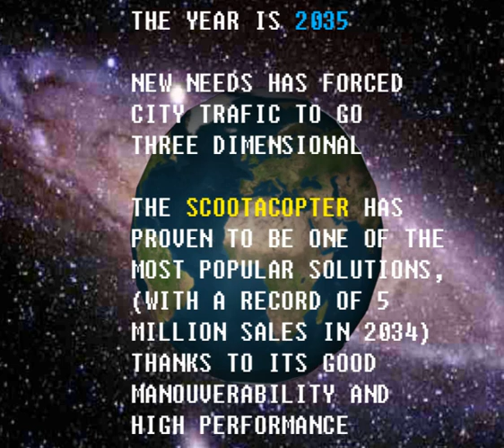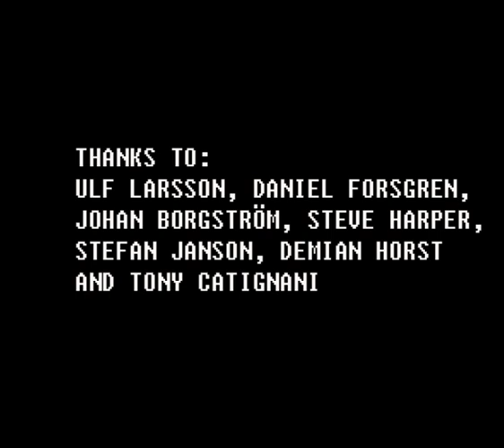The Scootacopter!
Design project from my studies at Umeå Institute of Design in 2005.

Model made in Alias AutoStudio, animation made in Maya.